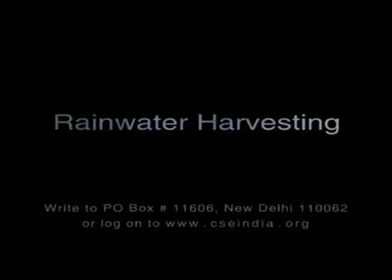This monsoon let's take a pledge @Traveeler2024 Harvest rain,avoid pain.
This monsoon let's take a pledge @Traveeler2024
Harvest rain,avoid pain.

In India, rainwater harvesting has been in practice for more than 4000 years. It is basically a simple process of accumulating and storing of rainwater. Rainwater harvesting systems, since ancient times, has been applied as a supply for drinking water.This monsoon let's take a pledge.
Harvest rain,avoid pain. water for irrigation, and water for livestock.

Like ❤️ our feed? Then explore with us.

Gears:-
►Mobile Phone
►WireLess (Keyboard/Mouse)
►Soft Light
►Ring Light
►Full YouTube Setup
►New wireless Mic